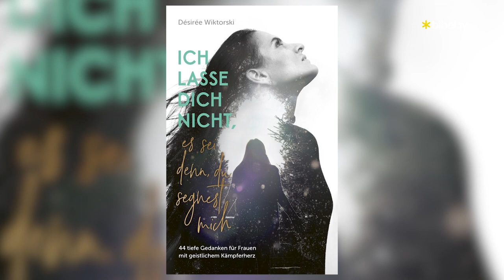Ich bin mit Gott in den Ring gestiegen | Désirée Wiktorski | Bibel TV das Gespräch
"Ich bin mit Gott in den Ring gestiegen." So spricht Désirée Wiktorski über ihre Glaubenskämpfe. In einer Zeit schwerer Depressionen zweifelte sie an Gottes Versprechen und kapitulierte schließlich vor ihm. Für sie war klar, dass Gott etwas in ihrem Leben verändern müsste. Den Glauben daran hatte sie, die Kraft ging ihr aber aus. Von ihrem Kampf mit Gott und den Waffen des Glaubens berichtet sie im Gespräch mit Moderator Wolfgang Severin.